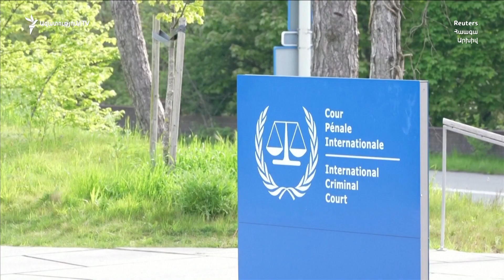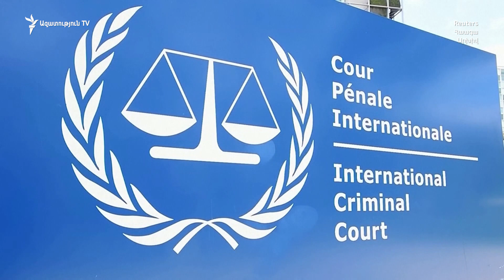ՌԴ պաշտոնյան Հայաստանին խորհուրդ է տալիս ուսումնասիրել Հռոմի ստատուտին միանալու ռիսկերը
Հայաստանի Ազգային ժողովը պետք է ուսումնասիրի Պուտինին կալանավորելու որոշում կայացրած Միջազգային քրեական դատարանի կանոնադրությունը՝ Հռոմի ստատուտը վավերացնելու հետևանքները և գնահատի դրա ռիսկերը Ռուսաստանի հետ դաշնակցային հարաբերությունների համար. Ռուսաստանի և Հայաստանի խորհրդարանների համագործակցության հանձնաժողովի նիստում հայտարարել է Ռուսաստանի խորհրդարանի վերին պալատի փոխնախագահ Յուրի Վորոբյովը։